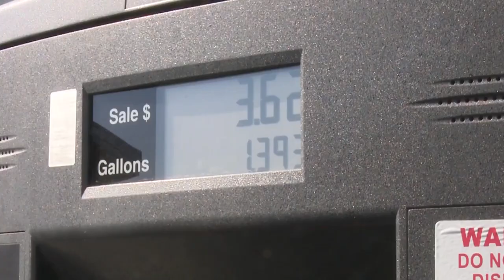ECLIPSE PRICE SOAR: Price at the gasoline pump in Oregon and Idaho soar before eclipse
Price at the gasoline pump in Oregon and Idaho soar before eclipse